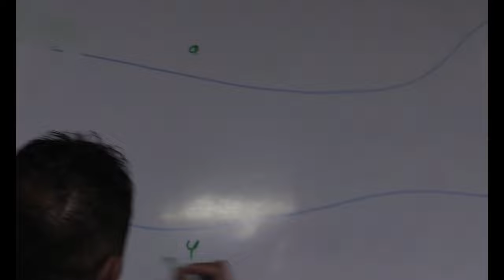UNITAS 2021: Special Boat Team 22 work with Peruvian Special Forces Marines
IQUITOS, PERU
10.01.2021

U.S. Navy Sailors with Special Boat Team 22 and Peruvian Special Forces Marines work together to plan extraction maneuvers for UNITAS LXII in Iquitos, Peru, Oct. 1, 2021. UNITAS is the world’s longest-running annual multinational maritime exercise that focuses on enhancing interoperability among multiple nations and joint forces during amphibious, littoral and amazon operations in order to build on existing regional partnerships and create new enduring relationships that promote peace, stability and prosperity in the U.S. Southern Command’s area of responsibility. (U.S. Marine Corps video by Cpl. Frank Webb)

Film Credits: Video by Cpl. Frank Webb
U.S. Marine Corps Forces, South